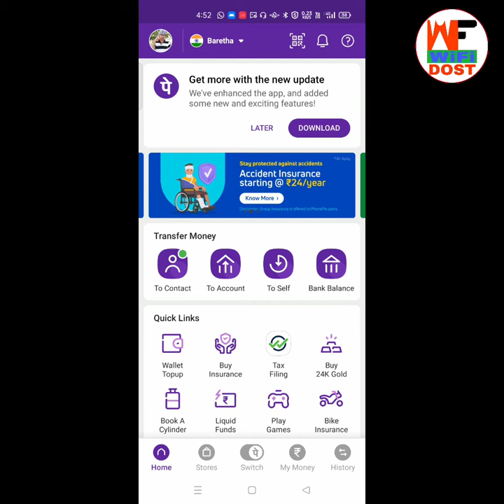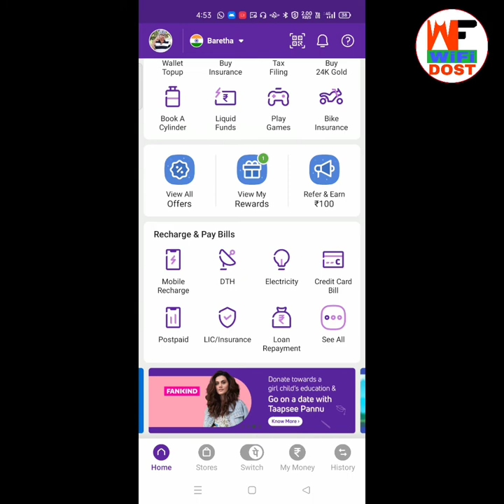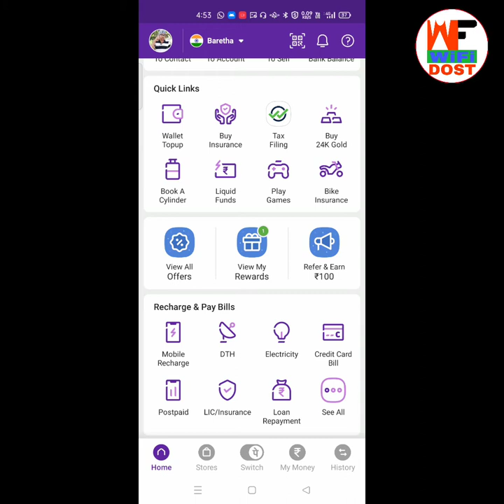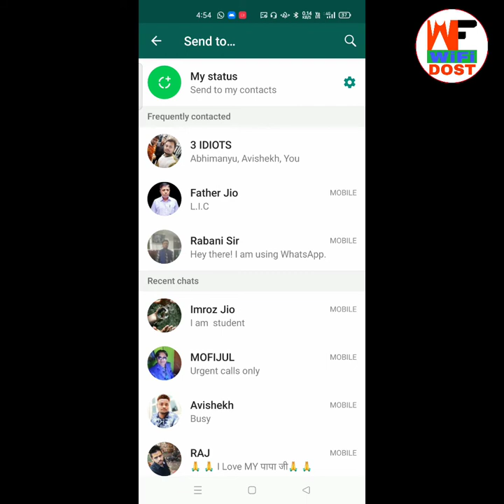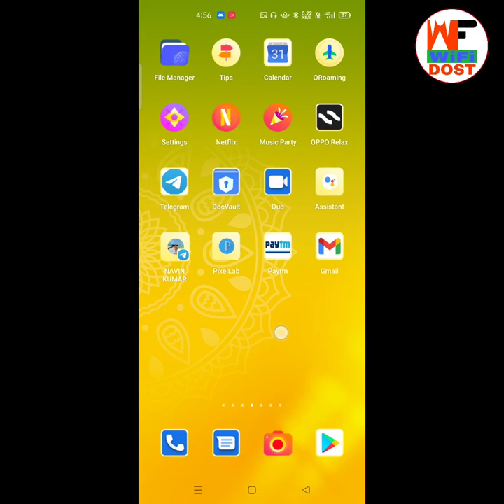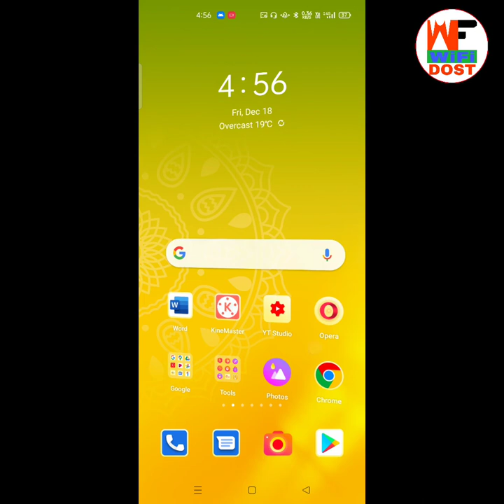phone pe refer karke paise kaise kamaye | phonepe refer and earn | phonepe invite and earn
🔴 My Use 🔴